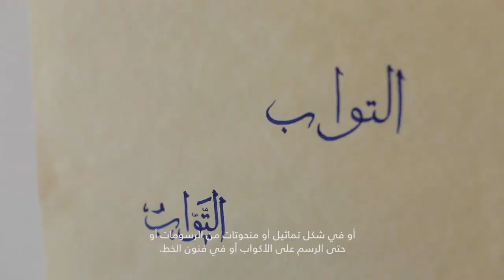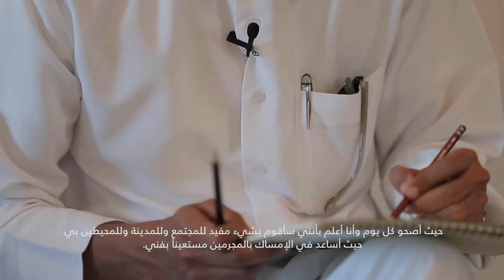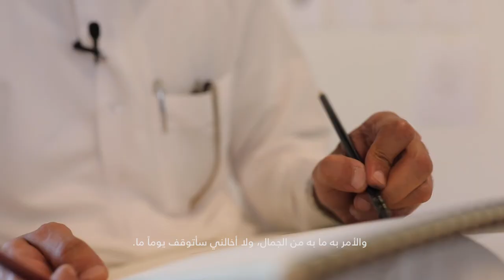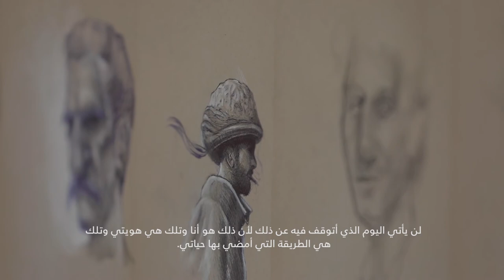Ghanim Mubarak, Art Residency I غانم مبارك، برنامج الإقامة الفنية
يحدثنا الفنان المقيم غانم مبارك عن مسيرته الحياتية والإبداعية كرسّام جنائي وفنان يستلهم الحالة البشرية في عمله وفنه. كما يحدثنا عن تأثير الفن على علاقته بوالده.

Resident artist Ghanim Mubarak reflects on his artistic journey, the human condition and its influence on his practice, his calling as a forensic sketch artist, and how art changed his relationship with his father.